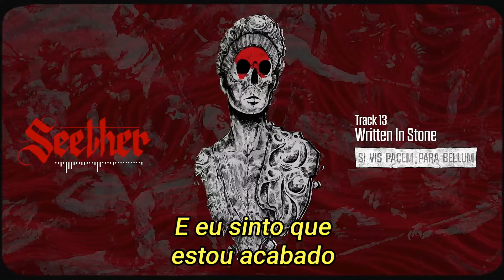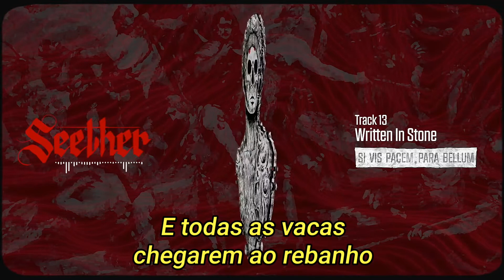Seether - Written In Stone | Legendado Pt-Br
Tanto a música quanto o vídeo usado não pertencem a mim, eu somente legendei a música. Todo o material pertence aos proprietários originais. Não distribuirei nada como se fosse meu e não monetizarei este vídeo. Me desculpe por qualquer possível erro na tradução.

Lyrics:

When I'm all by myself
The silence seems so absurd
Dripping words from my mouth
It never feels like I've heard
And I feel like I'm done
"I'm tired", is all I can say
When it wears down my health
It's time to take this away

'Cause when it breaks down
It's like it's written in stone
And when it fades out
I feel the pain in my bones

When the sun's heading south
And all the cows come to herd
Will the flames get snuffed out
By the screams of the birds?
And I feel like I tried
To quiet all my dismay
But it tore me apart
The violence out on display

Like it's written in stone